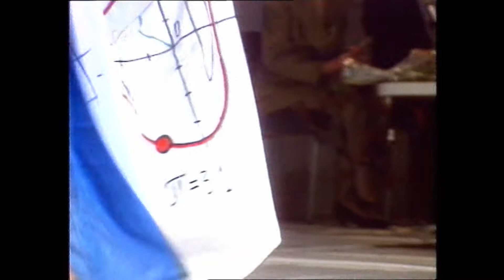Театр моды Натальи Нафталиевой (Theatre of costume by Natalia Naftalieva).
В поражающих своей яркой индивидуальностью коллекциях авангардной моды Натальи Нафталиевой, за причудливостью очертаний и неожиданностью пластики прослеживается генезис русского авангарда.
Традиционное утилитарное восприятие связи формы и функции чуждо искусству Натальи Нафталиевой. Серия коллекций представляет нам её как художника эмоционально глубоко чувствующего и способного на интуитивное постижение глубинных процессов развития цивилизации.
В созданных Нафталиевой объектах мы видим отказ от статики земного притяжения, выраженный линией и пластикой формы, сопряженность со звуком и движением.
(Виктория Ларионова, заслуженный художник РФ)